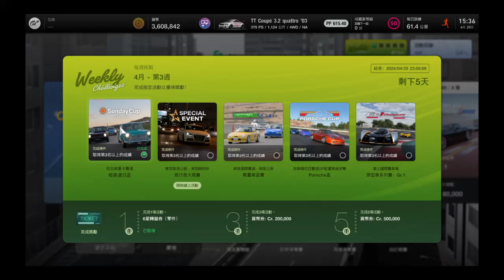Gran Turismo® 7 Weekly Challenges - April Week 3: Special Event - Tourist Trophy (PS4)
Game film

1. Start Racing: 01:03
2. Replay: 08:23
3. Car: Audi TT Coupé 3.2 quattro '03
4. No. of Laps: 3
5. Place: Tokyo Expressway - East Clockwise